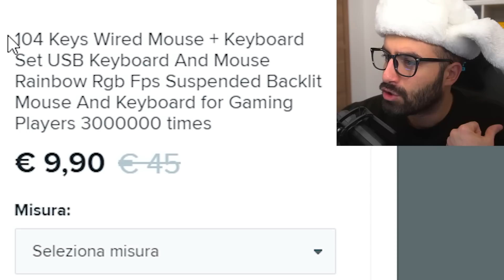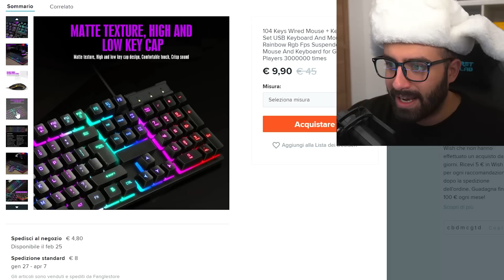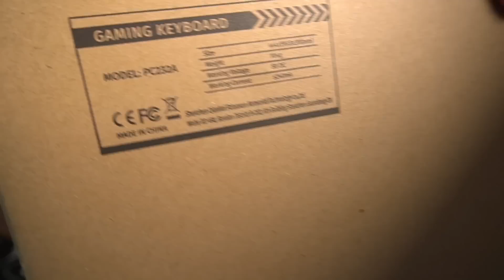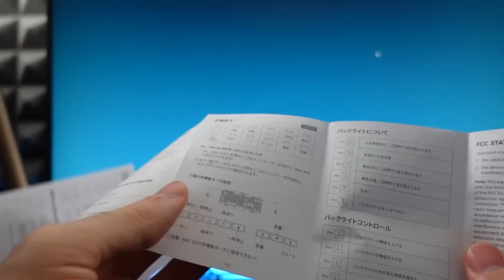UNBOXING TASTIERA GAMING da 10€ di WISH *esplode?* - OFFERTE WISH